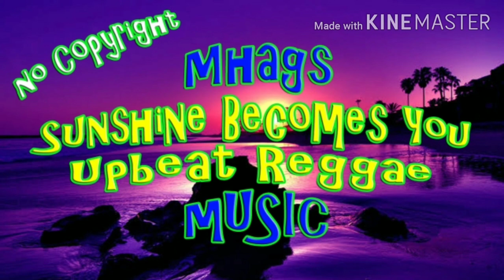SunshinE becomes YoU